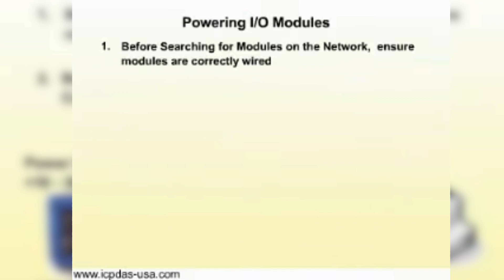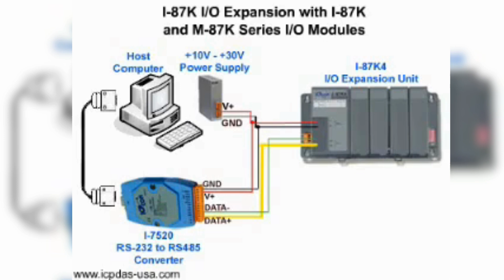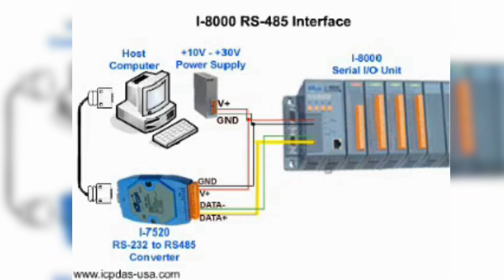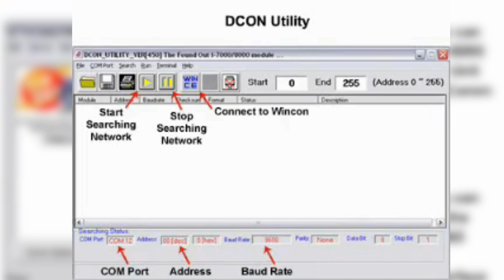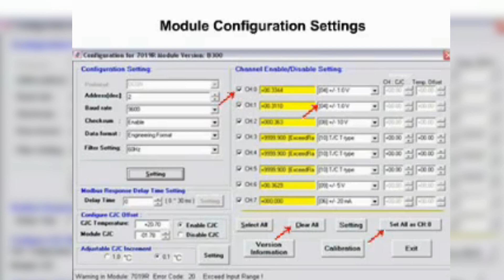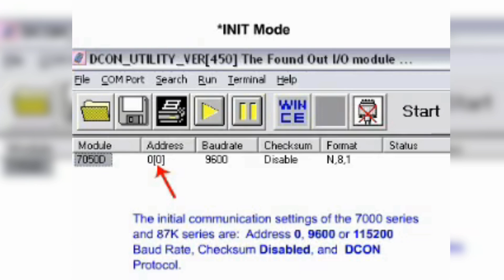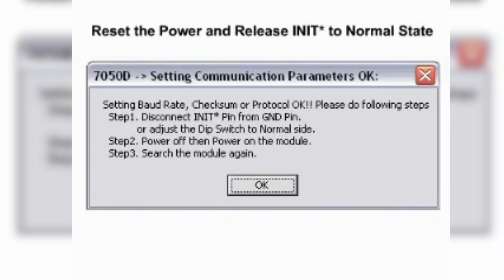Entrenamiento de DCON Utilidad | ICP DAS USA | En Español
Quiénes somos: ICP DAS USA es un proveedor de adquisición de datos industriales, comunicación de datos, automatización y control, productos de prueba y medición, etc. Nos especializamos en módulos de E/S distribuidas, PLC de pantalla táctil, controladores programables, conmutadores Ethernet, PCI y Placas ISA, convertidores de protocolos, productos inalámbricos industriales y mucho más.

Este vídeo cubre:
-Descripción general
-Requerimientos de Energía
-Modulos
-Protocolos
-Paquetes de Expansión
-Conexiones
-Interfaz